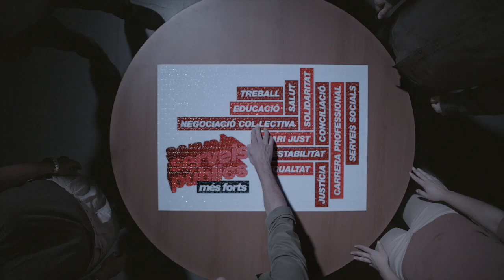Juntos, podemos. FeSP - UGT Valencia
All music composed and orchestrated by Ivan Capillas